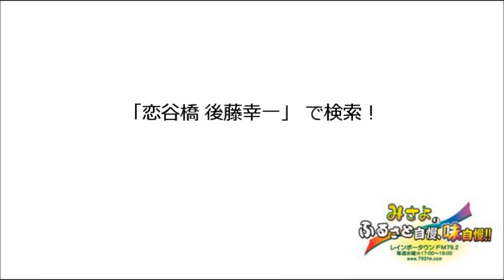映画監督 後藤幸一監督にお越し頂きました！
映画監督　後藤幸一様をお招きして

俳優になりたかった後藤監督、しかし映画は作り手の想いを込められることを知り、監督への道を進まれたそうです。
映画とは何か、監督として大切なこと・大変なこと、また後藤監督の故里のお話もお伺いしました。

【発信元】
「みさよのふるさと自慢味自慢！」